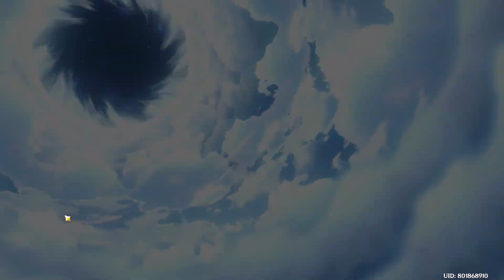Summon nhẹ Wanderer vì muốn bay lên trời =))))) - Genshin Impact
Sau bao nhiêu cố gắng cuối cùng cũng đã bay được kekeke

Chúc các bạn xem clip cũng bay được nha :)))

Góc quảng cáo:
Link shop mua bán acc: likeacc.com